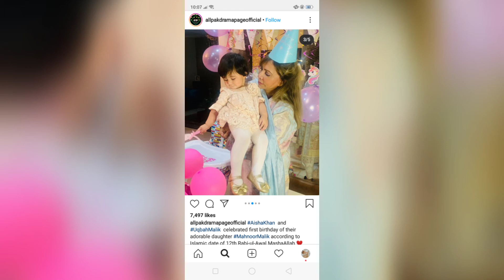AyshaUqbahMalik's Daughter 1st Birthday Pics